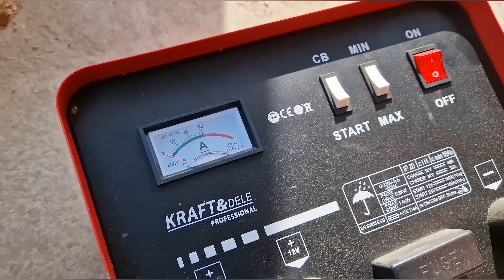Buduj się Off Grid, bez rachunków na własnej energii.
OffGridLife - Rysio i Dorota postanawiają zbudować swój dom z dala od cywilizacji, bez podłączenia do sieci elektroenergetycznej.

EkoDom - Para decyduje się na ekologiczne rozwiązania, aby być samowystarczalnymi i niezależnymi energetycznie.

CiepłaWoda - Rysio jest pasjonatem nowoczesnych technologii, więc pokazuje, jak zastosował instalację do grzania ciepłej wody użytkowej.

SterownikDC - Rysio opowiada o zastosowaniu sterownika DC, który pozwala na efektywne zarządzanie energią w domu.

Fotowoltaika - Para korzysta z energii słonecznej, instalując panele fotowoltaiczne, które dostarczają im darmową energię elektryczną.

CieplaWodaUzytkowa - Dzięki nowoczesnym rozwiązaniom Rysio i Dorota mogą cieszyć się ciepłą wodą użytkową bez konieczności płacenia rachunków za prąd.

BuforCieplny - Rysio pokazuje, jak zastosował bufor z wężownicą, który pozwala na magazynowanie energii cieplnej i wykorzystywanie jej w dogodnym czasie.

ZielonaEnergia - Film pokazuje, jak możliwe jest korzystanie z odnawialnych źródeł energii w codziennym życiu.

Samowystarczalnosc - Rysio i Dorota dążą do samowystarczalności energetycznej, niezależności od tradycyjnych dostaw energii i ograniczenia negatywnego wpływu na środowisko.

EkoTechnologie - Para prezentuje innowacyjne technologie zastosowane w ich domu, które pozwalają na minimalizację emisji CO2.

Ekologia - Film podkreśla znaczenie ochrony środowiska naturalnego i promuje ekologiczne rozwiązania w życiu codziennym.

Innowacje - Rysio eksperymentuje z najnowszymi innowacjami technologicznymi, które pozwalają na wygodne i ekologiczne korzystanie z energii.

ZrownowazonyDom - Rysio i Dorota budują dom zgodnie z zasadami zrównoważonego rozwoju, uwzględniając aspekty ekologiczne, ekonomiczne i społeczne.

EnergetykaLokalna - Para promuje lokalną produkcję energii, niezależność energetyczną oraz zmniejszenie zależności od zewnętrznych dostaw energii.

Dobry Projekt: Wsparcie na konto nr; PL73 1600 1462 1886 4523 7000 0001
Tytułem: Darowizna